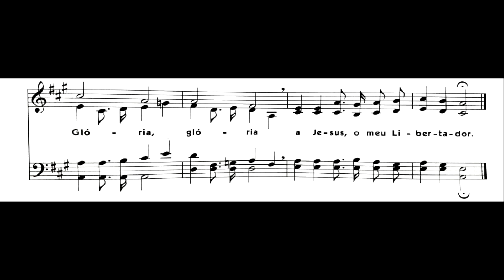Hinário 5 CCB - Hino 285 - Glória e louvor a Jesus darei - Strings - Teclado Yamaha PSR S670